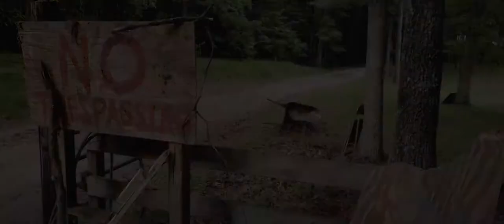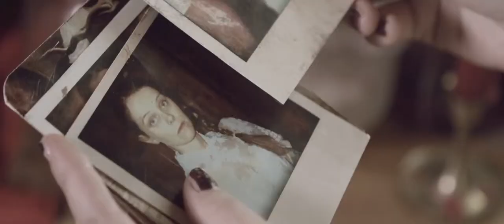Holy Ghost People (2013) Official Trailer